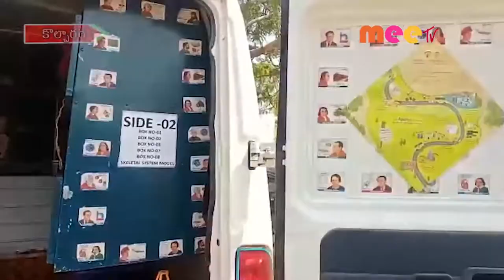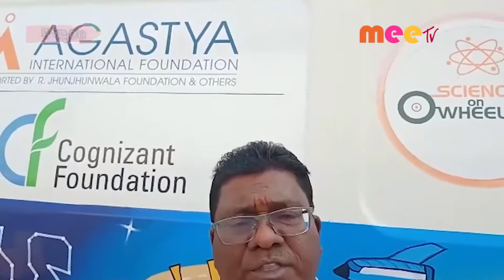అభినందనీయం //05.03.2022//MEE TV NEWS//